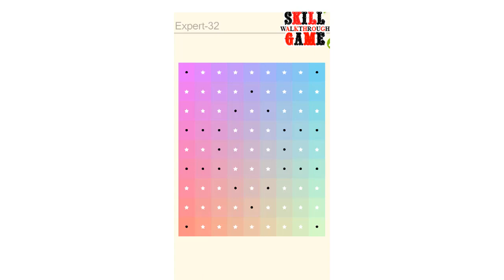Puzzledom - Colours Expert Level 1 - 50 - Walkthrough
Puzzledom - Colours Expert Level 1 - 50 played by Skill Game Walkthrough